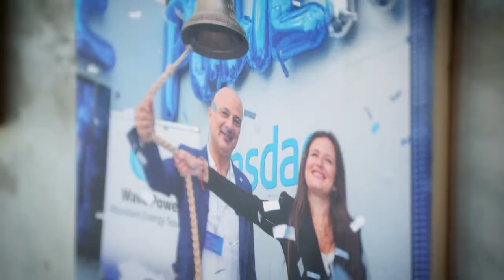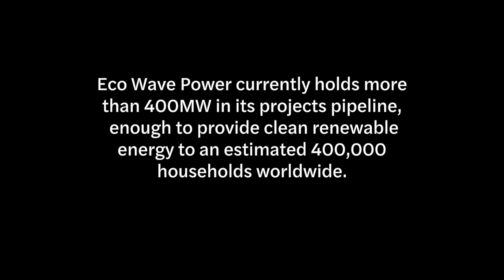INNA BRAVERMAN -2023 Global Leadership Awards Honoree